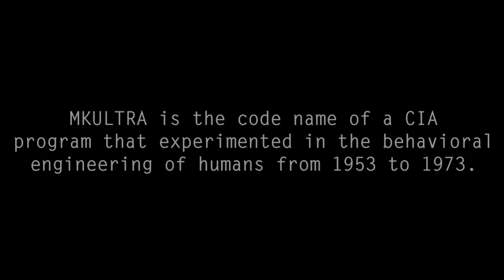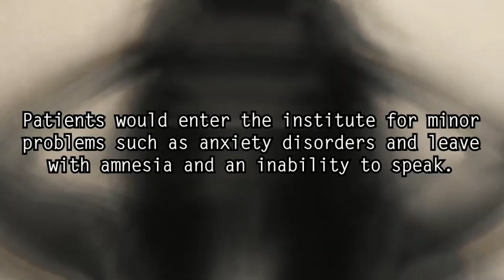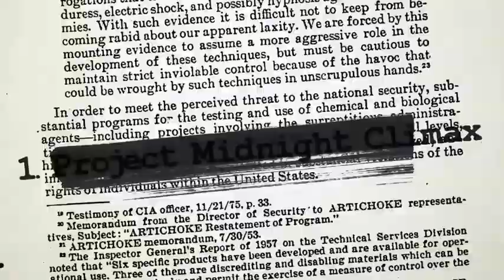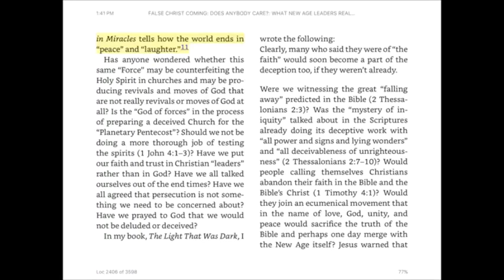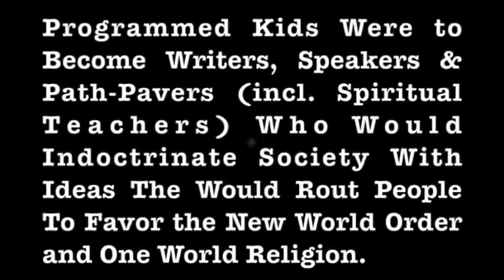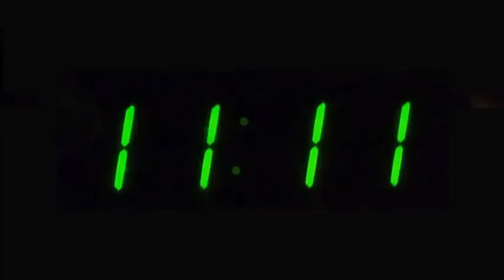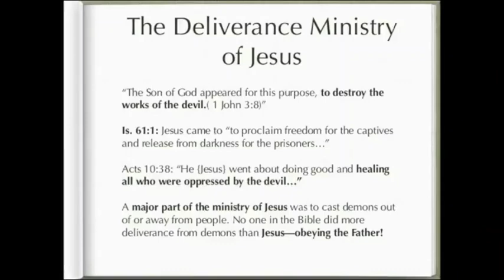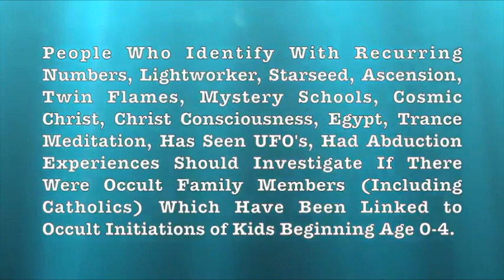Project MK Ultra and Occult Numerological Programming (Mirror)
Note: the first clip can be found on archive.org. However, the second clip is one that I have had for a long time and I do not remember who originally uploaded it, or who the woman talking in it is. Otherwise, I would have attributed her in the description.